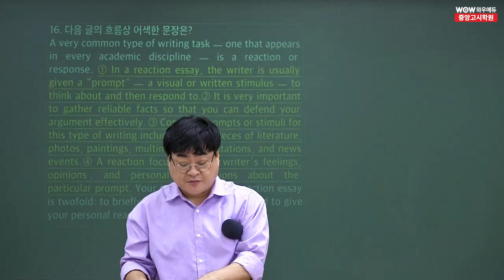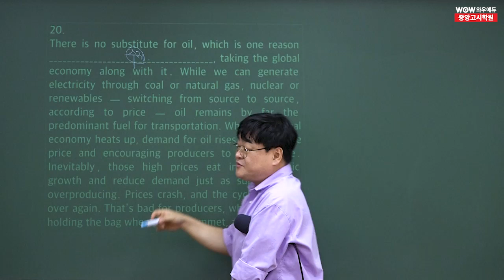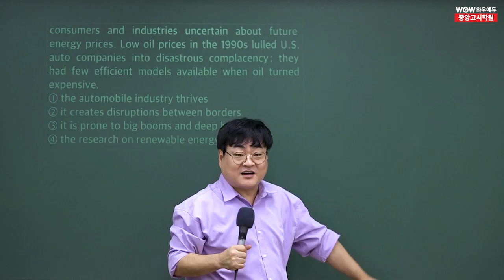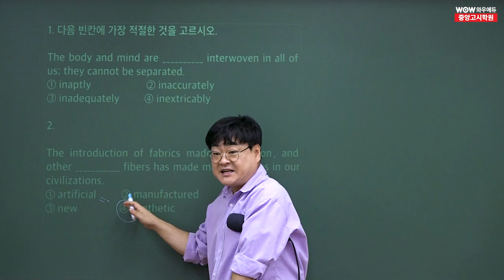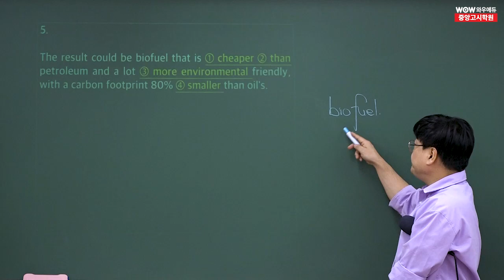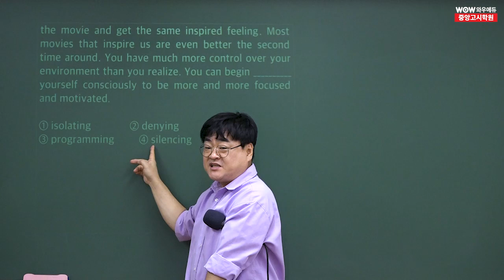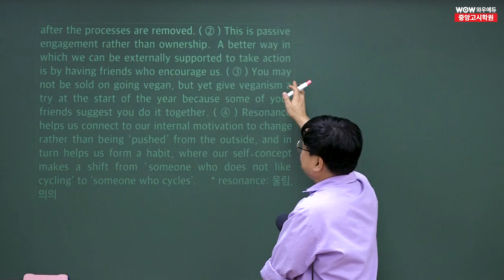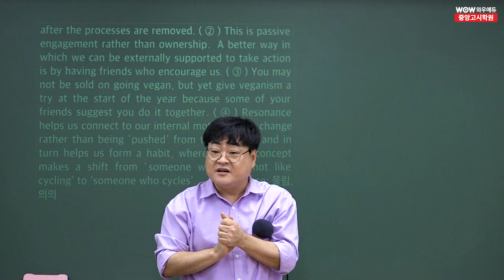2025 공무원 영어 출제기조전환 2차 예시문제 해설특강 2강 | 와우에듀&중앙고시학원 김재운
8/5(월) 인사혁신처가 발표한 '2차 예시문항'을 발표했습니다.
와우에듀&중앙고시학원 김재운 선생님의
2차 예시문항에 맞춘 신유형 예시문제 해설특강입니다.

국어/영어 신유형 2차 예시문제 무료해설특강